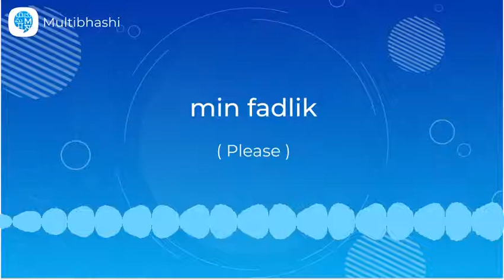How to pronounce 'min fadlik' (Please) in Arabic? | Arabic Pronunciation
"Hello all!
Our Arabic word of the day is 'min fadlik'
It means 'Please'

It’s very easy to learn its correct pronunciation with Multibhashi Arabic Learning.

If you wish to learn Arabic or any other language in detail and present it confidently before anyone or anywhere, get in touch with us and find yourself speaking the language fluently within just a few days!